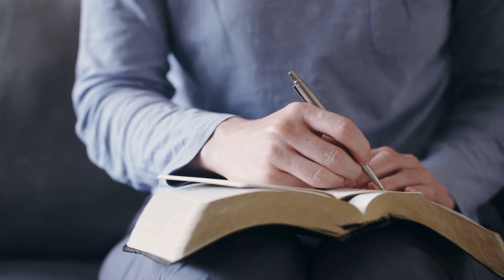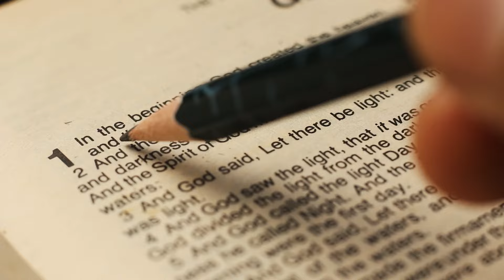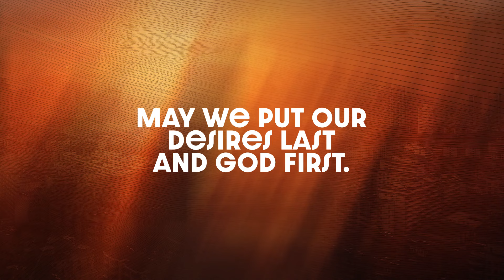A Strange Dentist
Have you ever thought of being a tentmaker? A couple was on the brink of divorce and had scheduled a court date. While the wife was at the dentist, she heard Christian music in the background and asked the dentist about the lyrics. The dentist explained the concepts of sin and salvation.

Video for the 47th Sabbath of 2024